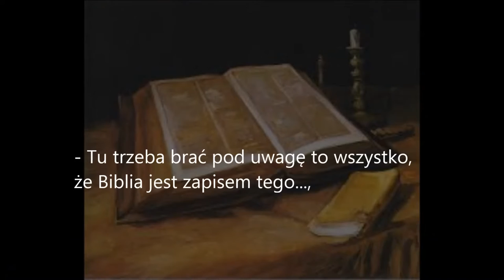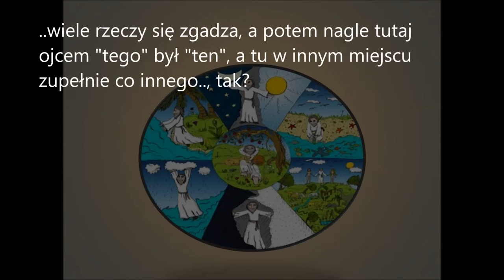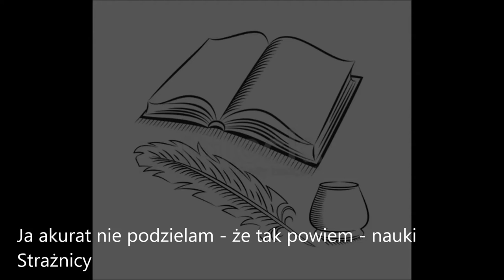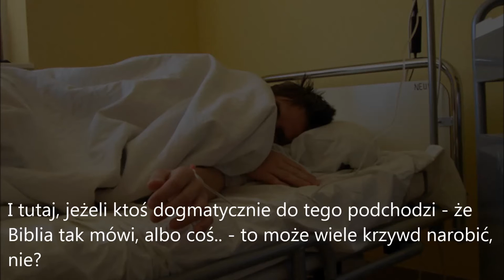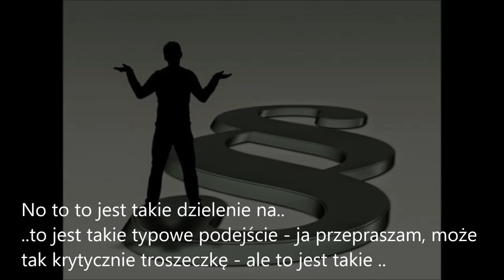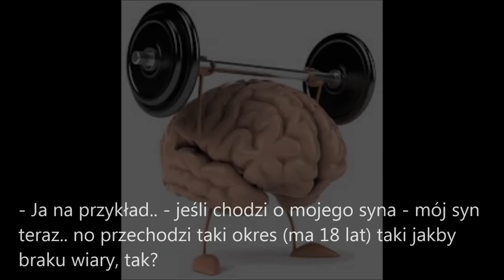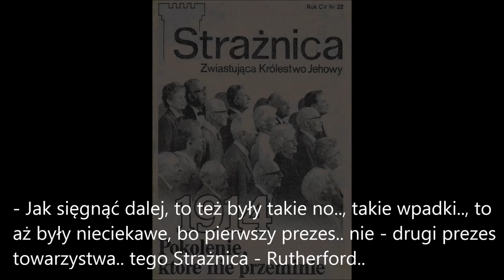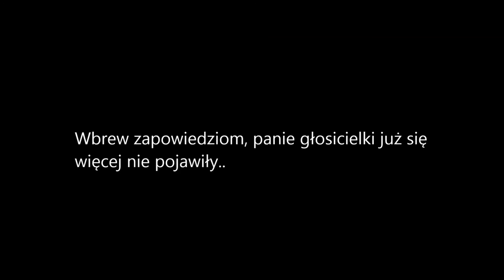Świadkowie Jehowy u moich drzwi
Zapis rozmowy przy drzwiach z dwiema głosicielkami Świadków Jehowy.
Nagrania dokonała inna osoba. Podczas rozmowy nie byłem świadomy, że jest ona rejestrowana.
Początkowo nie miałem zamiaru udostępniać nagrania, ale zmieniłem zdanie zachęcony podobnymi, ukazującymi się ostatnio często na YT, materiałami.
Może komuś się przyda :)

Poruszone tematy:

1. "Prawda" biblijna, a fundamentalizm religijny,
2. Autorstwo Biblii i kwestia "natchnienia",
3. Ludzkie błędy w tekście biblijnym,
4. Krytyka bezdusznego i nieracjonalnego bojkotu towarzyskiego wobec apostatów u Świadków Jehowy,
5. Krytyka zakazu transfuzji krwi,
6. Religijność otwarta vs umysł zafiksowany,
7. Zmienność doktryn u Świadków Jehowy,
8. "Koniec świata" to święto ruchome u Świadków Jehowy,
9. Zmartwychwstanie Abrahama, Izaaka, Jakuba w 1925 roku zapowiadane przez prezesa Świadków Jehowy i "Dom Książąt",
10.Czym jest Królestwo Boże w świadomości chrześcijańskiej?
11. "Aby oni byli jedno".